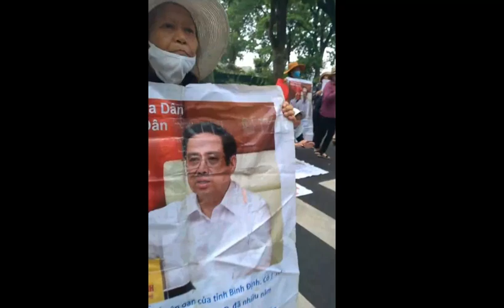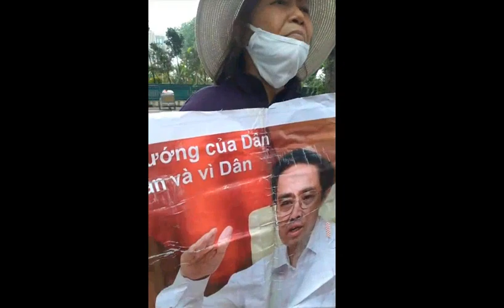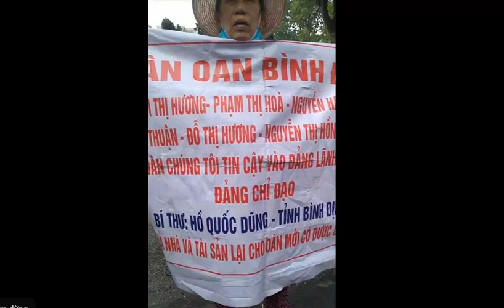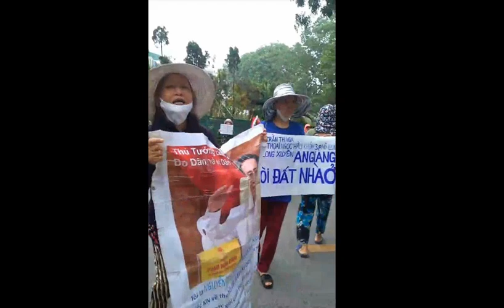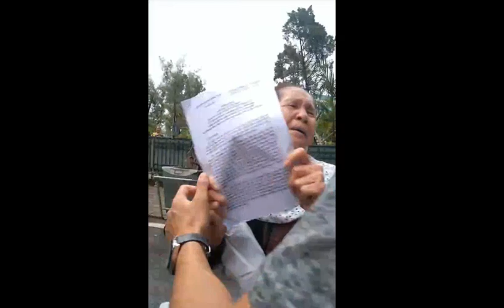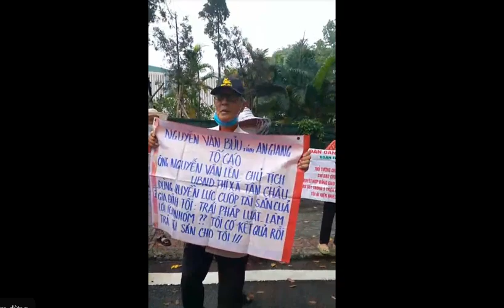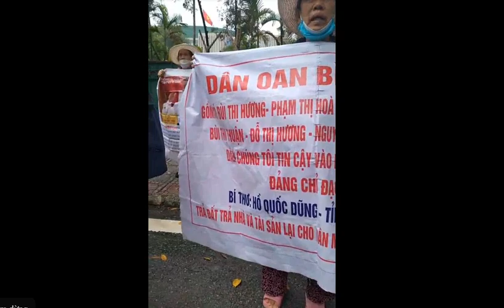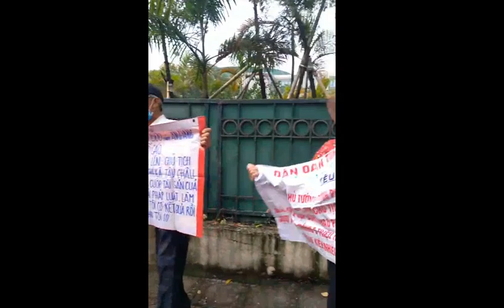Bà Cụ 84 Tuổi Tám Hương Đã Lang Thang 6 Tháng Ở Hà Nội Để Đòi Đất Đòi Nhà.